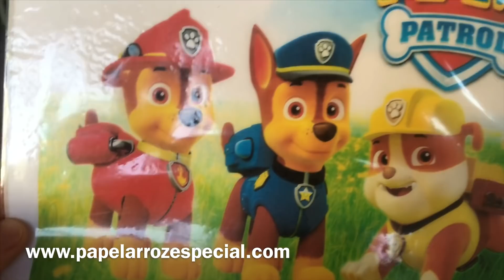Bolo patrulha canina retangular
Grupo no Facebook: Confeitando com Daniela Bolos

                Topper Tayana Oliveira
                        Pratos Deskart
Caixa postal n°: 70
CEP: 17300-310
Cidade: dois córregos
Bairro Guarapuã

Bico: 133 mago
         115 folha mago
          1M Wilton
Cor: azul e verde bandeira chef color liquid gel Iceberg
Forma Hermann: 35x25 diâmetro bandeja n6
Peso: 3.500
Chantilly norcau: 750 ml